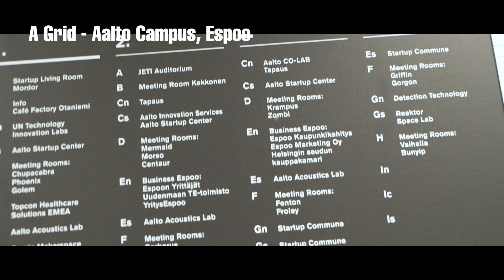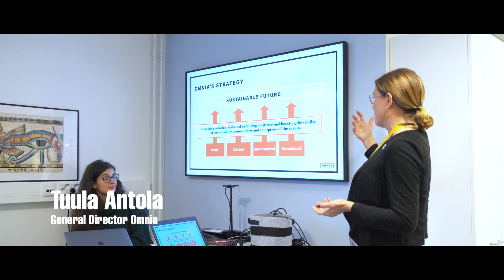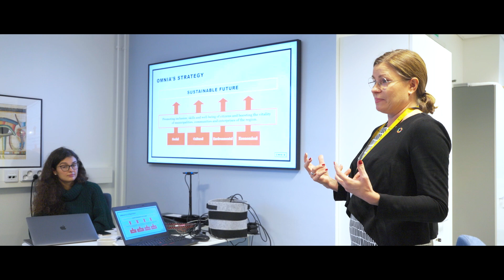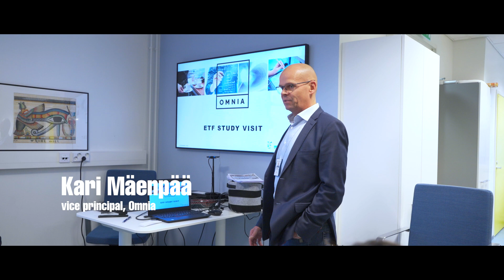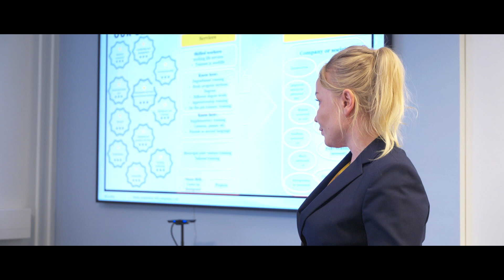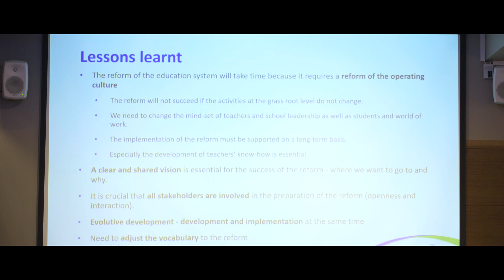ETF Network of Excellence peer learning activity in Finland